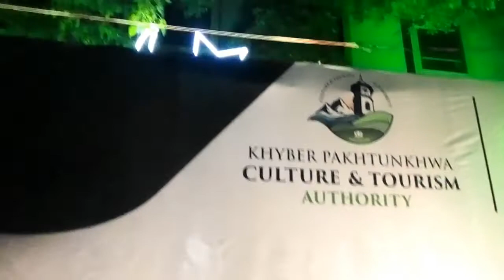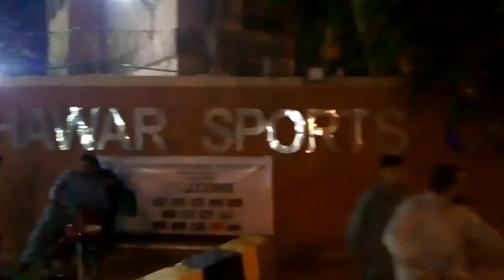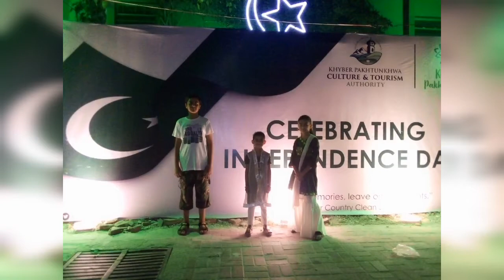14 August celebration // Wondering in Peshawar//Fire works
14 August celebration // Wondering in Peshawar//Fire works